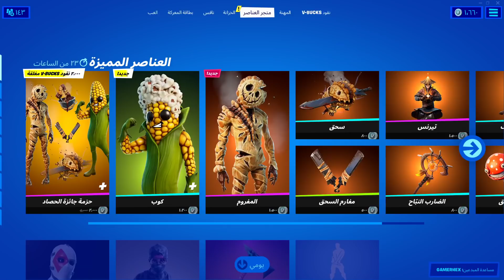الايتم شوب اليوم 25/11/2020 // سكنات جديدة فورت نايت